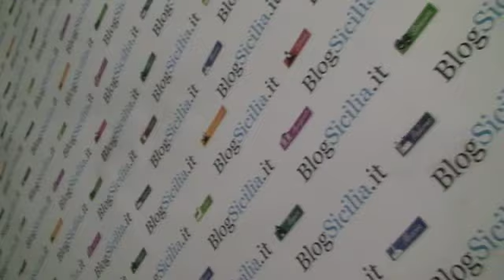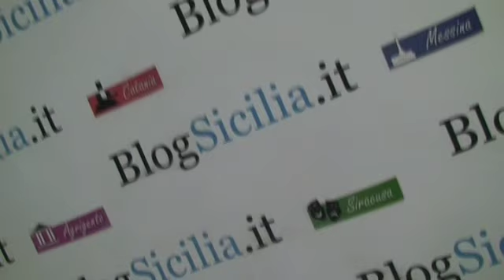Nuovo collaboratore di BlogSicilia: Giuseppe D'Agostino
Intervista a Giuseppe D'Agostino, The Voice, nuovo collaboratore di BlogSicilia.

Intervista di Valeria Galatolo. Editing di Cristiano Baio